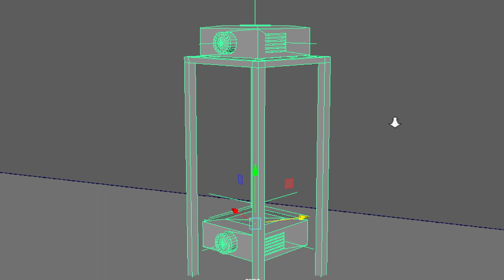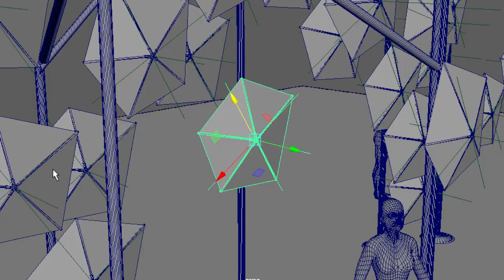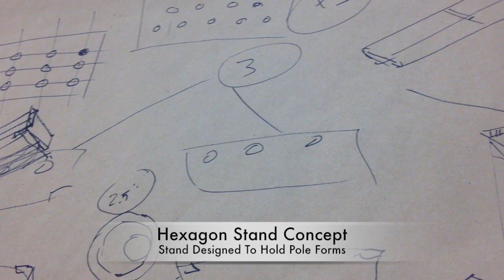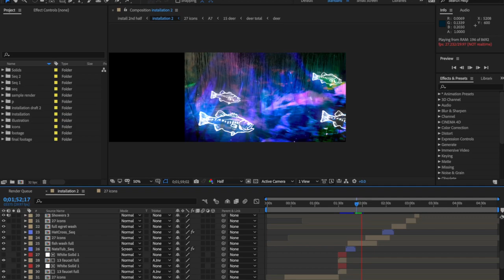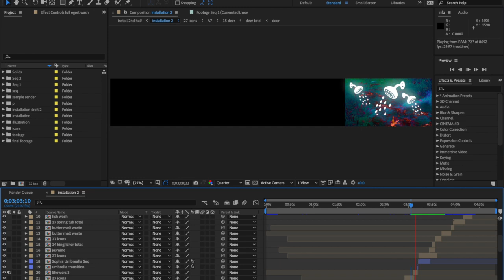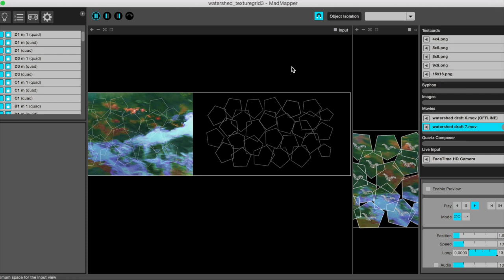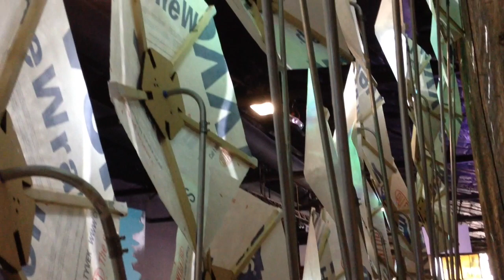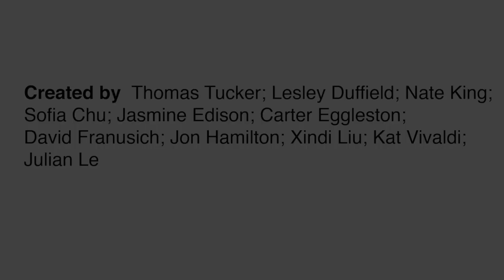New Orleans Film Festival 2018 - Watershed Projection Mapping Project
Projection mapping project produced and created by SOVA students and faculty.